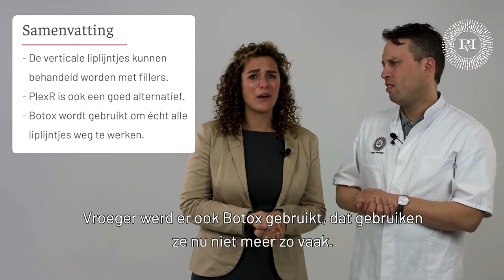Liplijntjes: 1 behandeling maakt groot verschil | Praktijk voor Injectables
Misschien denk je: het is lastig en tijdrovend om van mijn rokerslijntjes af te komen. Is dat terecht? Dokter Meulenaar vertelt hoe één behandeling al verschil kan maken en waar dit afhankelijk van is.

Meer weten?